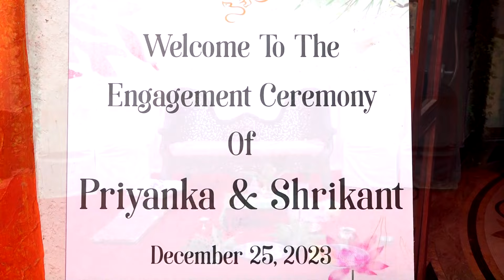प्रियांका व श्रीकांत साखरपुडा समारंभ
Any changes made to these Videos / Photograph(s) with or without permission, does
not extinguish such rights of Vinod C Patil on Videos / Photograph(s). If design(s) / Photograph(s) are part of contract or given as an act of goodwill in lieu of any contract mentioning or not mentioning obligation to provide design(s) / Photograph(s), such Videos / Photograph(s) may be charged in future if  the contract is rescinded. Such charges would be charged at discretion of Vinod C Patil.

VINOD PATIL
Photographer / Videographer